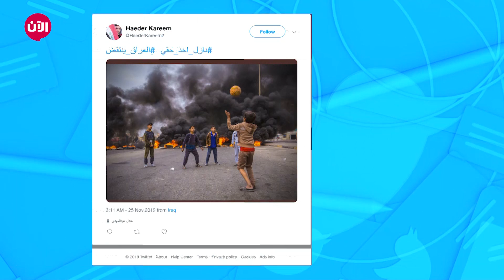تريندينغ الآن..نازل_أخد_حقي: هاشتاغ عراقي يتصدر تويتر مع استمرار التظاهرات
في العراق.. الذي يشهد تظاهرات شعبية منذ الأول من أكتوبر/ تشرين الأول الماضي احتجاجاً على الفساد في المؤسسة الحكومية، وتردي الأحوال المعيشية، أطلق مغردون هاشتاغ: نازل_أخد_حقي، إذ يطالب المحتجون بتغيير شامل في نظام الحكم للخلاص من المحاصصة الطائفية.

سديم أحمد كتبت في تغريدة تقول: "مهما حاولت الحكومة العراقية اسقاط ثورتنا، فلن تنجح، فنحن شعب لا نخشى شيئ".

وأضافت: "العراقيون الأبطال تمكنو من إغلاق بعض الشوارع في النجف، مصيرنا نحن سنحدده الآن".
وأرفقت هاشتاغ:العراق_ينتفض و

أما زهرة فقالت: "هذا العراق يظَل شَمس، ما يطفى نورهَ".

وتغريدة أخرى أرفقت صورة لشاب يقف وسط التظاهرات وهو يرفع لافتة كُتب عليها: "لا تقتلني أمي بانتظاري".

حيدر تفاعل على الهاشتاغ من خلال صورة من التظاهرت